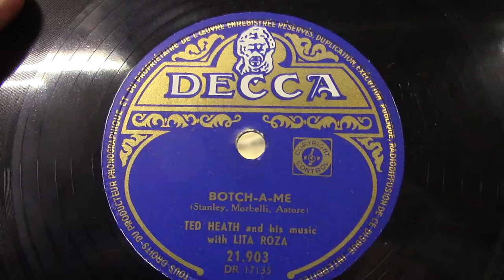Lita Roza: Botch-a-me. (1952).